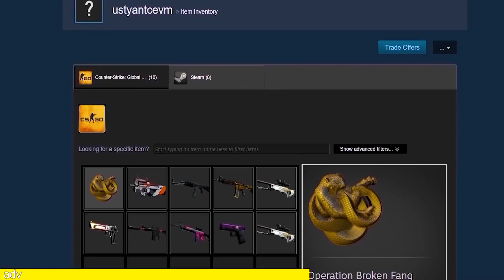Global Elite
Get CS:GO skins for playing games!